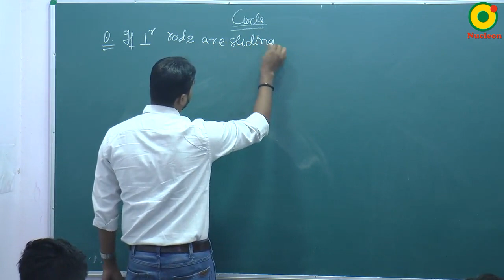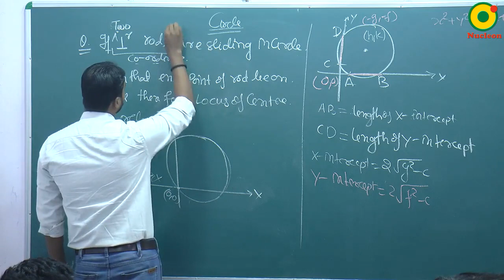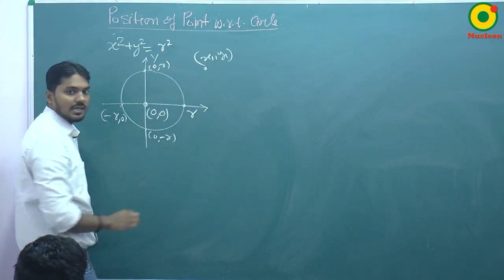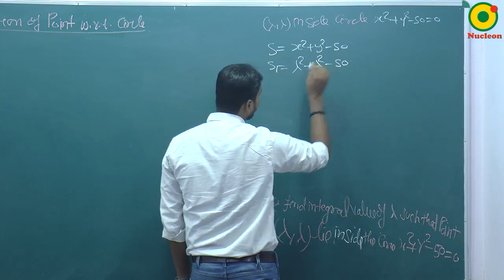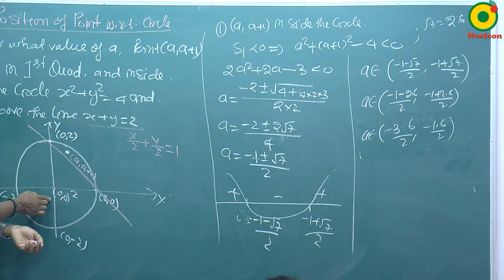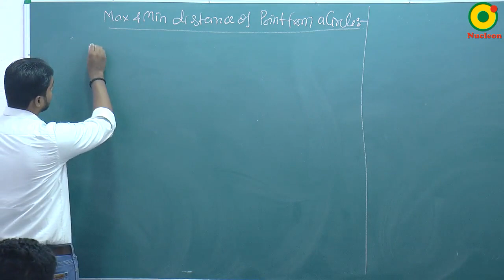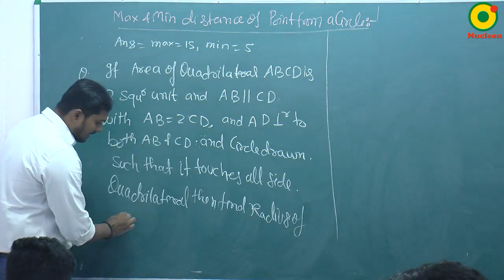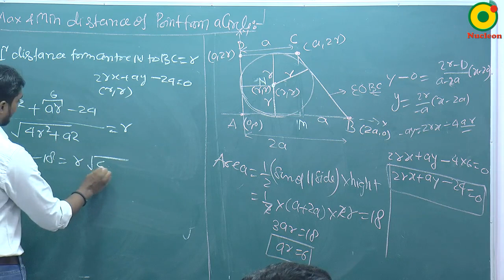Circle- 04 By SKY Sir M.Sc. IIT Kanpur @ NUCLEON IIT JEE MATHEMATICS KOTA